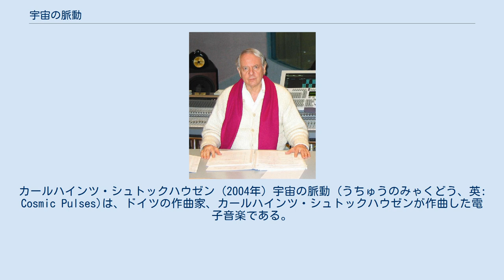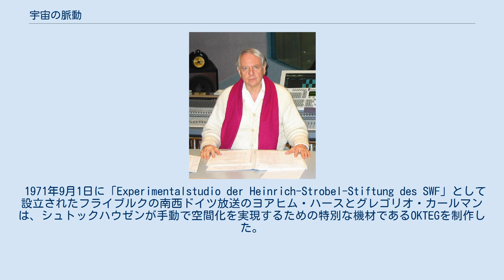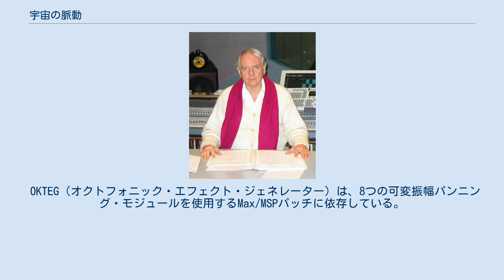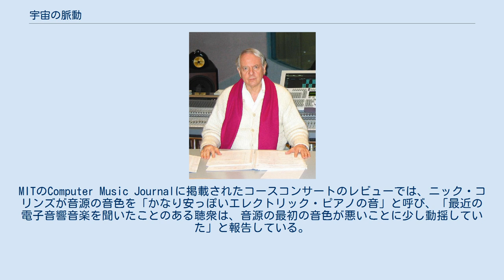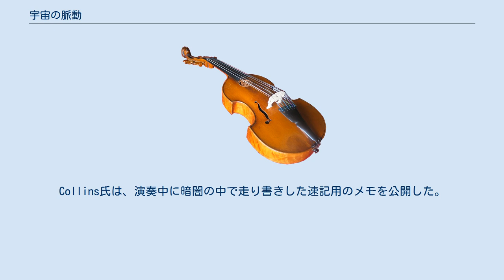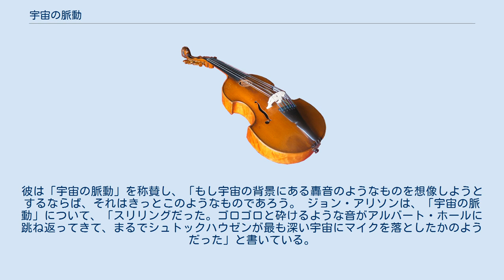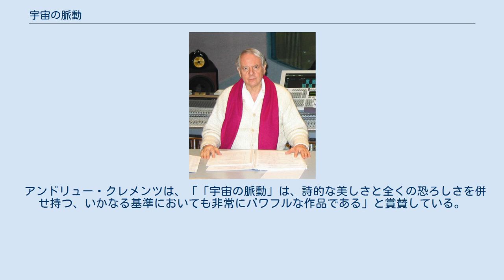宇宙の脈動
カールハインツ・シュトックハウゼン (2004年) 宇宙の脈動 (うちゅうのみゃくどう、英: Cosmic Pulses)は、ドイツの作曲家、カールハインツ・シュトックハウゼンが作曲した電子音楽である。
演奏時間は32分。
 作品はしばし、「音のジェットコースター」、「コペルニクス的亡命」、「トルネード・ウォッチ」とも呼ばれる。
 「宇宙の脈動」は、作曲者の死によって未完となった連作音楽「クラング」の第13時間目の作品で、アンジェリカの芸術監督であるマッシモ・シモニーニが、電子音楽フェスティバル「ディソナンツェ」と共同で委嘱したものである。
シュトックハウゼンは2006年12月にこの作品の制作を開始し、2007年5月7日、ローマのオーディトリアム・パルコ・デッラ・ムジカで世界初演された。
 クラングの中で、「宇宙の脈動」はひとつの転機となる作品で、クラングの後半の始まりであり、13時間目以降の音楽はすべて「宇宙の脈動」の部分的なミックスダウンをテープ伴奏に採用した電子音響である。
この曲の録音は、シュトックハウゼン・フェアラーク社からCD91として発売されている。
このCDでは、孤立した24のレイヤーすべての始まりの瞬間が別のトラックに収録されている。
 「宇宙の脈動」の構成には、24という数字が中心になっている。
音楽は24の音の層からなり、24の異なる音域（7オクターブ）に24の「メロディック・ループ」が配置され、24種からなるテンポによって音楽が展開される。
 シュトックハウゼンは、この曲のテンポを8つのトーン＆パルスを単位として定義している。
 この作品のソースとなる音色はシンセサイザーである。
レイヤーの構成と同期は、アントニオ・ペレス・アベランが担当した。
ループは、低音域から高音域に向かって重ねられており、低音域のループが消えて高音域のループに移るというように時間をずらし、低音域から高音域へと大まかに進行していく。
 シュトックハウゼンは、基本的な図形楽譜を用いて、ピッチやテンポの変化によって各ループが基本形からどのように変化するかを示した。
シュトックハウゼンはこれらの変化を「グリッサンディ」と呼び、元のループから継続的に逸脱するために、フェーダーを使ってスムーズに実行することを要求した。
カティンカ・パスヴェールは、シュトックハウゼンの楽譜をもとに、これらのオーナメントを実現した。
これによりテンポは12倍にもなり、ピッチの変化は3音程度の狭さから10分の1の広さまで拡大された。
 「宇宙の脈動」は、観客を四角く囲む8チャンネルのサウンドシステムのために設計されており、両サイドに2チャンネル、すべてのチャンネルにサブウーファーが搭載されている。
シュトックハウゼンは、このようなシステムの中を音が移動するために241の軌跡を選んだ。
したがって、それぞれのループはシステム内を移動するための特定の経路を持っている。
24個の月や24個の惑星（例えば、土星には48個の月がある）の軌道を作曲するように、24の音の層を重ね合わせることを初めて試してみました. すべての音を聞くことができるかどうかは、まだわかりません-8チャンネルの演奏をどれくらいの頻度で体験できるかによります。
いずれにしても、この実験は非常に興味深いものです。
 シュトックハウゼンは、ドイツ初演の際の講演で、この作品について「まだ決心がついていない」と述べ、この作品が「音楽ではなく、ただの音」とみなされる可能性があることを認め、「自然現象として受け止め、作曲のことは考えない方がいい」と語っている。
 1971年9月1日に「Experimentalstudio der Heinrich-Strobel-Stiftung des SWF」として設立されたフライブルクの南西ドイツ放送のヨアヒム・ハースとグレゴリオ・カールマンは、シュトックハウゼンが手動で空間化を実現するための特別な機材であるOKTEGを制作した。
彼らは2007年3月にOKTEGをキュルテンに持ち込み、作品の空間化を行った。
 他の会社もシュトックハウゼンのために同じようなことをしていた。
例えば、WDRのスタジオ技術者は1958-59年に「コンタクテ」の制作のために手動で駆動する「ローテーション・テーブル」を作り、1970年代初頭には 「シリウス」のために改良された電気駆動のモデル（1秒間に最大25回転可能）を作っている。
また、大阪万博の球体パ...